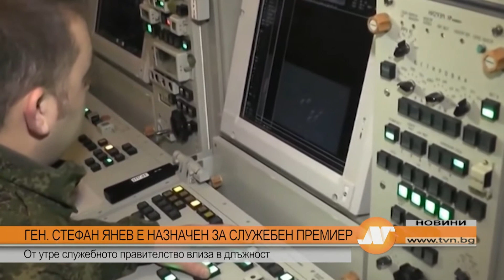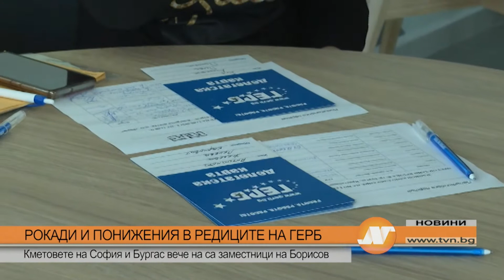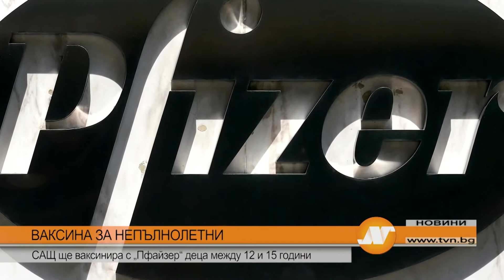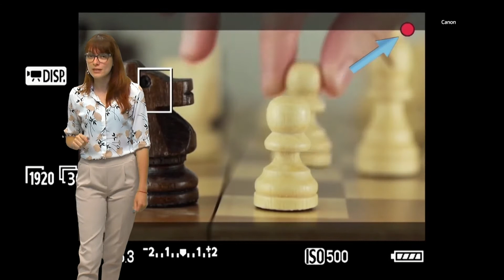Емисия новини на 11 май